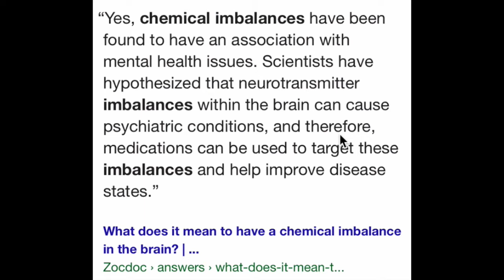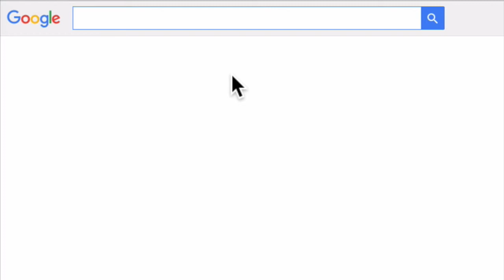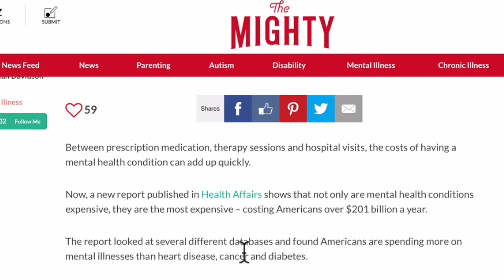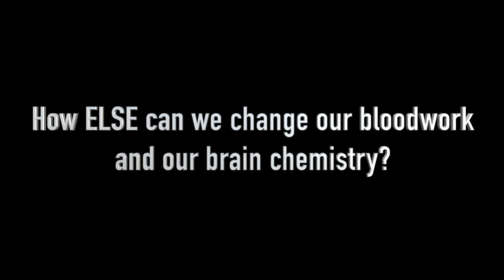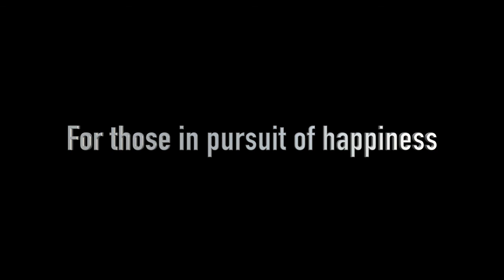Do You Have a Chemical Imbalance?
Logical conclusions cause the phenomenon of hopelessness.   We're pushing back with a new logical approach.